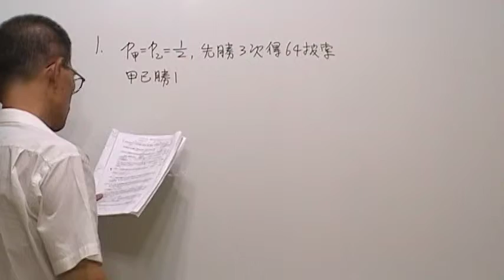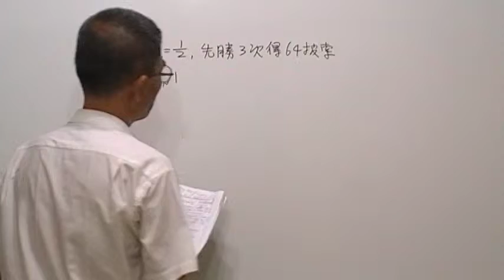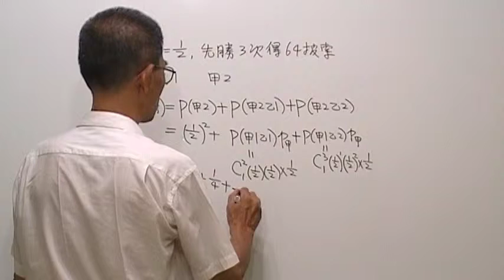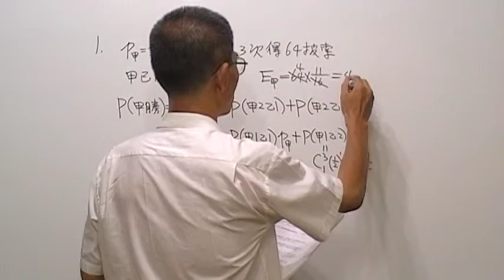高三數學第95題